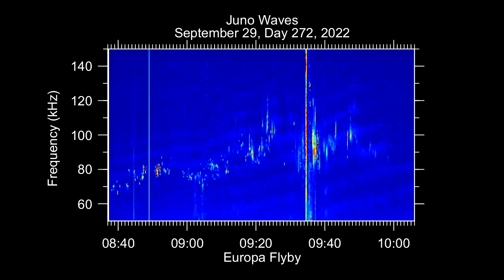Audio from NASA’s Juno Mission Europa Flyby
1.8K views  3 days ago